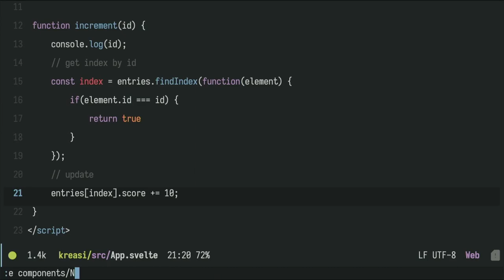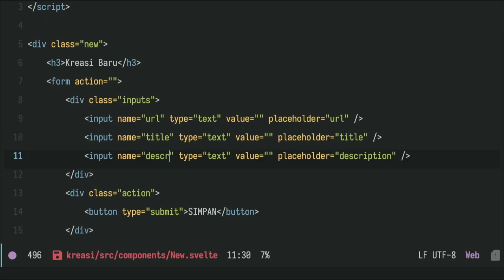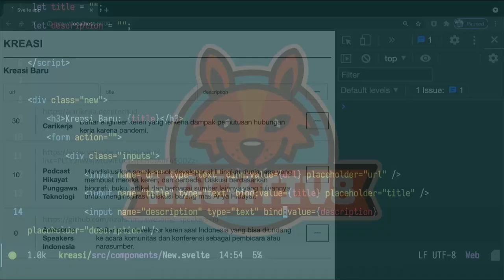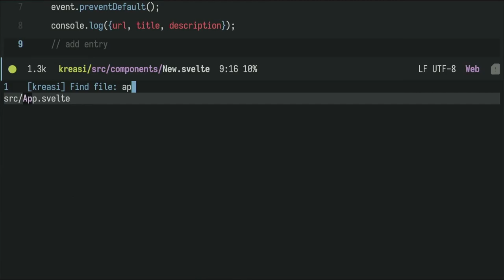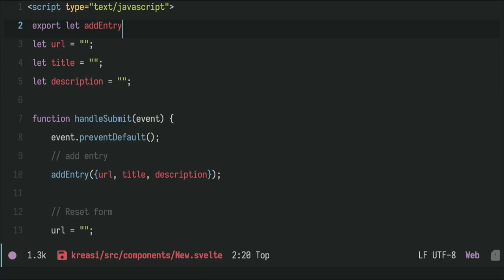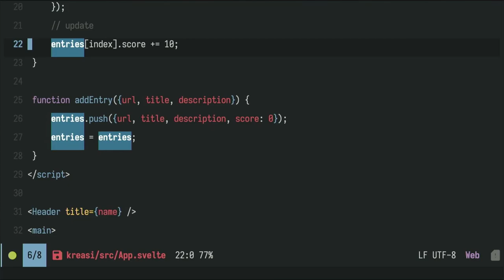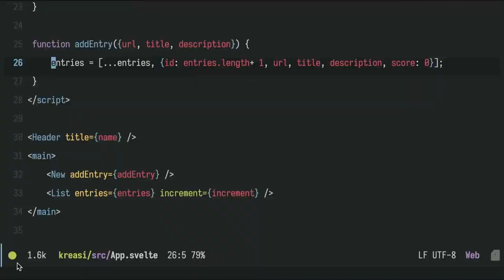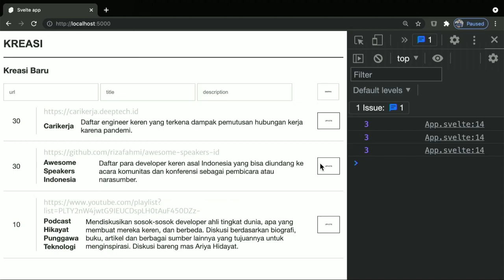Svelte Data Binding dan Reactivity - Tutorial Singkat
Salah satu fitur utama Svelte adalah reactivity. Kita bisa menggunakan fitur ini tanpa perlu melakukan binding data secara manual.